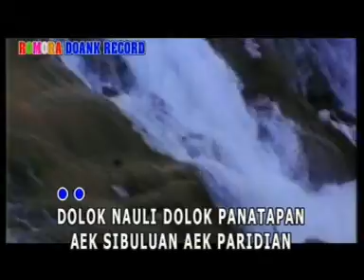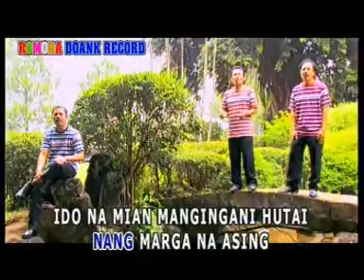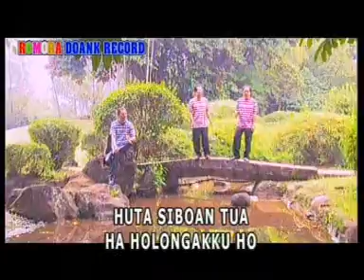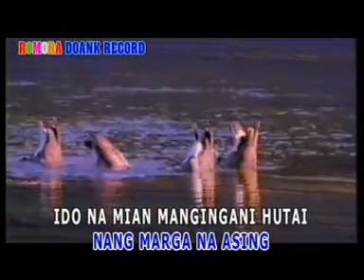Trio Amsisi 2000 - Onan Ganjang [OFFICIAL]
Trio Amsisi 2000
.. Abidin Simamora
.. Iran Ambarita
.. Sastro Marbun

Produser : Ronald Situmorang